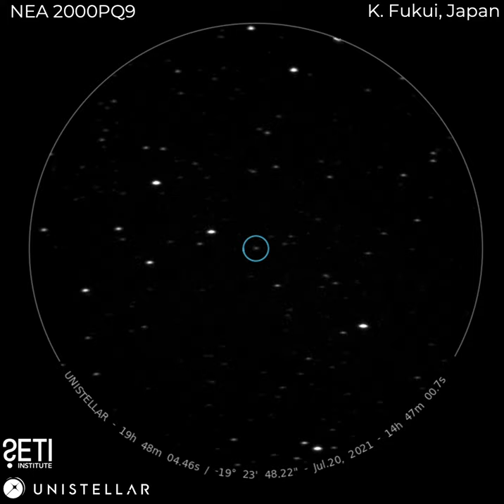Bundle of observations of the near-Earth Asteroid 2000PQ9 with the Unistellar Network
The Near-Earth Asteroid 2000 PQ9 was passing nearby Earth from July 3 to August 12 in the Southern Hemisphere and from July 20 to August 7 in the Northern Hemisphere. Equipped with their eVscope & eQuinox, several Unistellar citizen astronomers observed  the asteroid with the goal of collecting more astrometric positions to refine its orbit, and produce lightcurve to derive its shape and size. Thank you!

Quick Facts about 2000 PQ9:
-Roughly 3 times the size of the Eiffel Tower
-Belongs to the subgroup of near-Earth asteroids known as Amor asteroids
-On July 21 at 7:33 PM UTC, 2000 PQ9 will fly close to Earth at a distance of about 5.5 million miles or 9 million kilometers (about 23 times the distance from the Earth to the Moon).